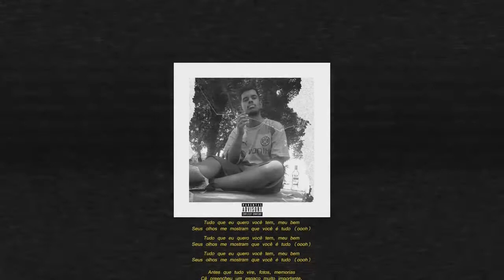Gordão e Pivete x Levi e Marcola - SEMI - 38° Batalha do Ana Rosa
Toda quarta-feira na Praça ao lado da saída do terminal de ônibus da estação Ana Rosa
Inicio da batalha: 19:00
Recomenda-se chegar antes para a entrega do nome e melhor organização.